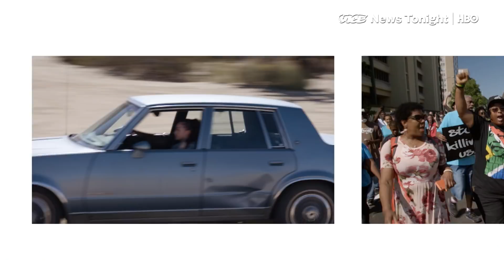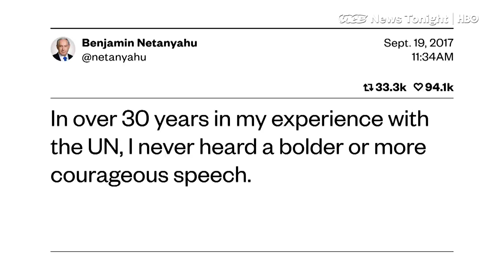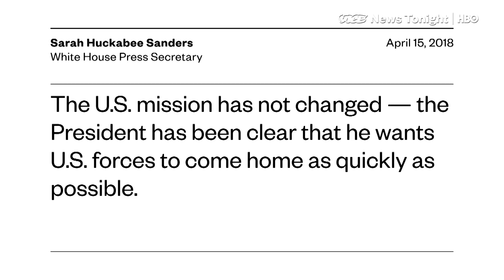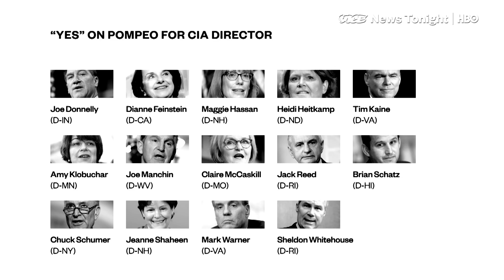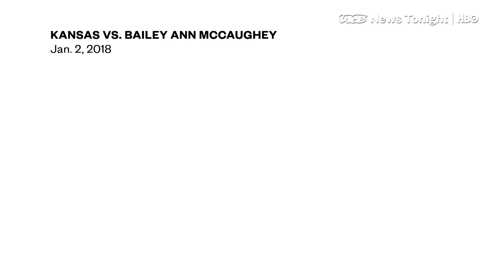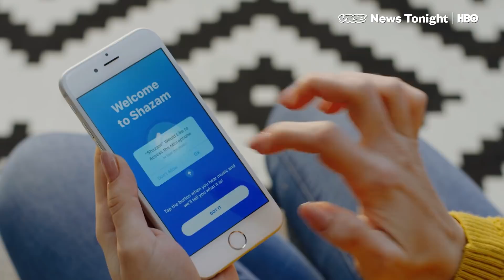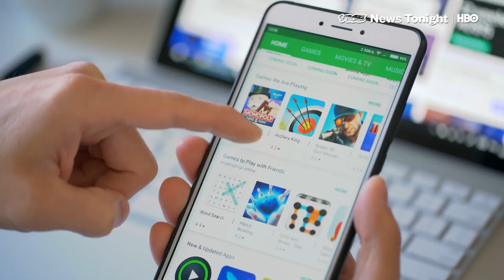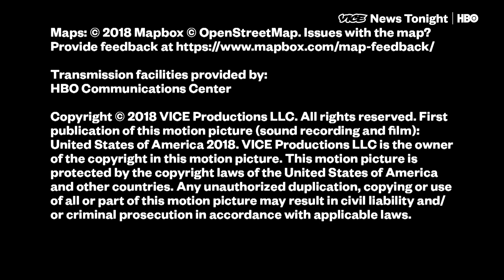Apple Wins Over Shazam & Child Brides In The CAR: VICE News Tonight Full Episode (HBO)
This is the April 23, 2018 FULL EPISODE of VICE News Tonight on HBO.

3:06 Emmanuel Macron is in the U.S. for a state dinner. He's pretty shameless with his flattery. The military parade organized by Macron was one of the experiences that's stuck with Trump the most - he wants his own now. Macron hopes all this pageantry means he will get what he wants.

6:25 Pompeo has already been confirmed to sit in Trump's cabinet once, so you would think it would be easy to get confirmed again. Some Democrats who voted for him to be CIA director, like Tim Kaine, are against Pompeo for secretary of state.

10:19 Kris Kobach, the Kansas Secretary of State, says voter fraud is a widespread problem in the United States. VICE News speaks to one of the 15 people Kobach has charged with election-related crimes.

14:42 VICE News met 12-year-old child brides and their 50-year-old husbands in the Central African Republic where human rights abuses against women and children, including child marriage, are widespread.

18:17 Shazam may give Apple Music an advantage over Spotify because of the sheer amount of data it has.

20:11 Young MA came by again to critique this week's new music

READ more about how Trump's "pee tape" alibi is piss poor